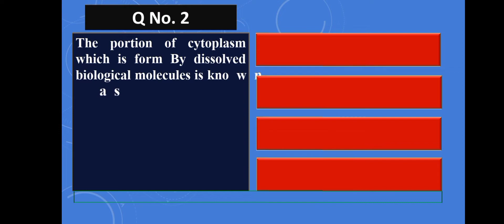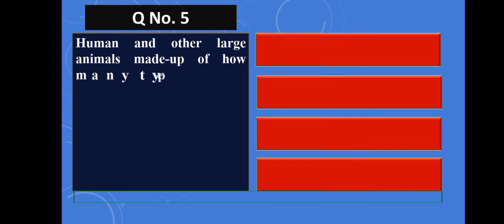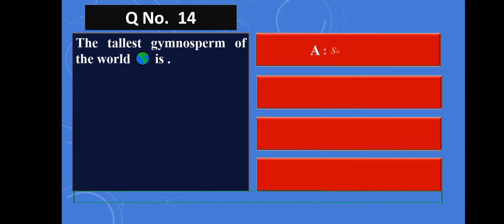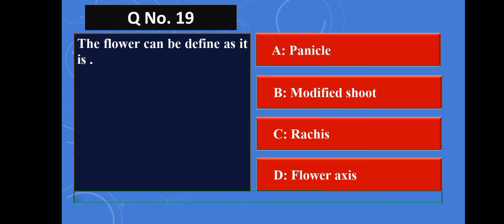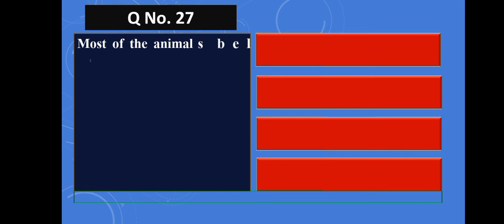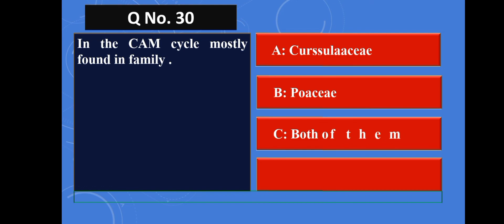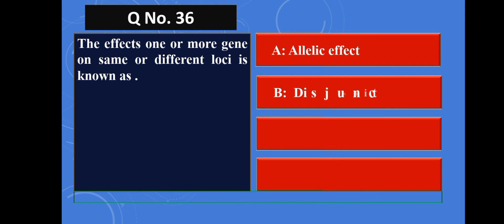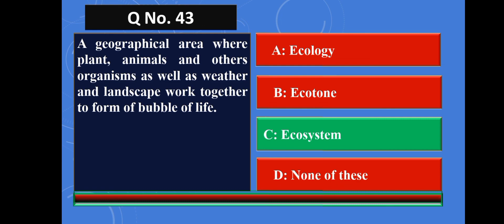KPPSC Male SS BIOLOGY HELD ON //19 SEPTEMBER 2022// FULL SOLVE Mcqs // SS BIOLOGY past paper 2022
This test was conducted by KHYBER PAKTUNKHWA PUBLIC SERVICE COMMISSION (KPPSC). Requirement to the post of Male SUBJECT SPECIALIST BIOLOGY in Elementary and Secondary Education Khyber phuktunkhwa, Advertised No [9/2021] This test is subject-based and has 45 MCQs. Total of 4 seats for KPK, and 4 seats for each zone.

Male Subject Specialist Biology held on 19 September 2022. SS BIOLOGY test
by KPPSC. A vuluble video for test Biology, Botany and Zoology test preparation.

KPPSC past paper Biology.
Subject Specialist Bps 17 Test Description today SS female today Kppsc SS test today SS female biology SS Biology today SS Female exam today female ss biology ss female biology female ss biology education paper mcqs KPPSC khyber pakhtunkhwa public service commission jobs guid Kppsc ss biology paper Dated 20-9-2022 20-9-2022 SS Biology Paper kppsc